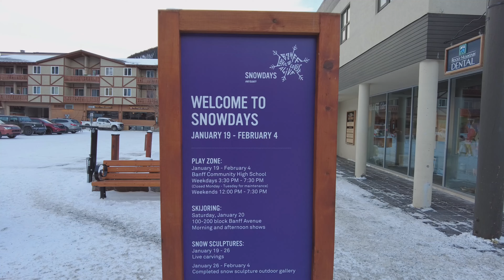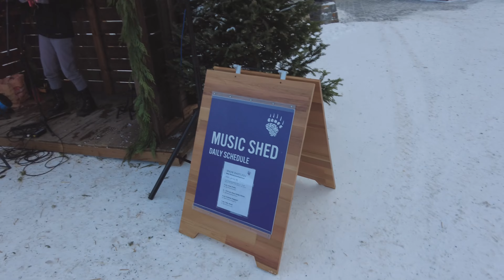SnowDays Festival | Live Music Banff 2024 | Bear Street | Snow Days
Every January Banff and Lake Louise comes alive with the annual SnowDays celebration. Lake Louise turns into a glittering display of ice sculptures during Ice Magic. The streets of downtown Banff transform into larger-than-life winter galleries with giant snow sculptures to be found throughout. The thrill of skijoring can be felt by excited onlookers lining the streets of Banff Avenue and the sounds of laughter and joy can be heard echoing from the SnowDays Play Zone.

SnowDays Events

Celebrate the winter season with live entertainment and performances in the heart of Banff! Featuring artists from across Alberta with live music, circus, street performers, stilt walkers, and more! Running Fridays and Saturdays from 4-8pm and Sundays from 1-4pm on Bear Street during SnowDays Festival.

Snow Carving and Ice Sculptures.

Fireplace's in the mountains